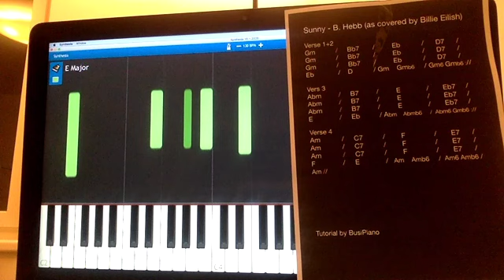Sunny Billie Eilish & Finneas (original Piano chords)